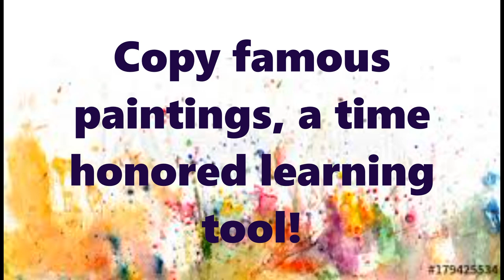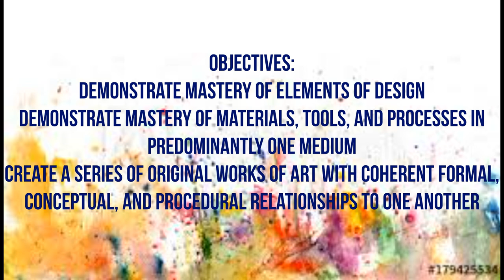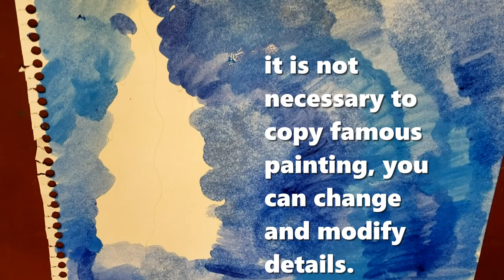Term 2 week 8 9 famous painting